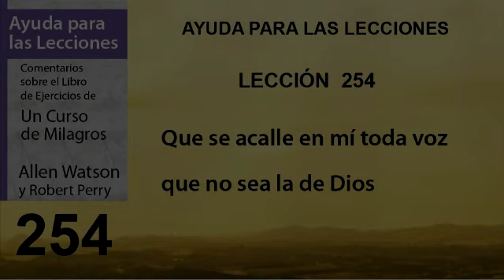254. Ayuda para la Lección 254 de Un Curso de Milagros | Autores Robert Perry y Allen Watson.